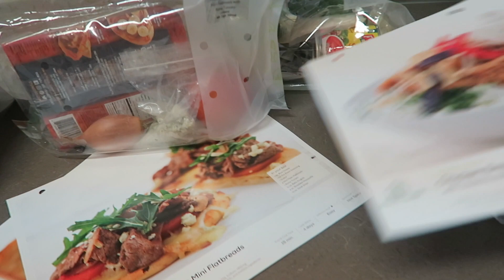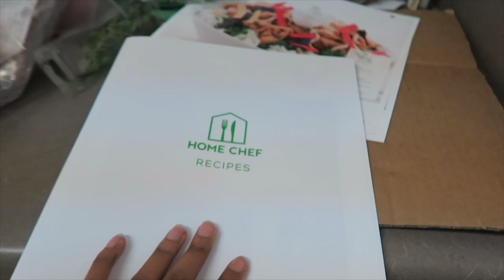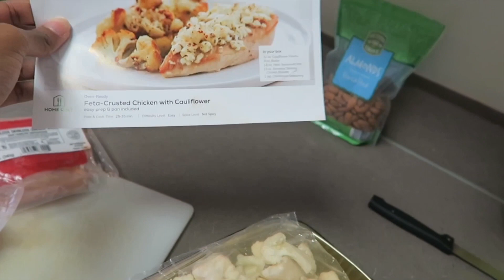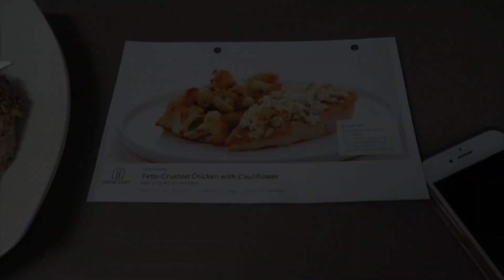Medical School is TOUGH! | A Day in the Life of a 3rd Year Med Student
I'm Precious, a 3rd year medical student documenting my experience through this crazy journey. Along the way, I hope to provide advice to pre-med and med students and motivation to any student pursing a career in the medical field.

3rd year resources:
Surgery

OBGYN
First Aid for OBGYN

Psychiatry
First Aid for Psychiatry
Case Files Psychiatry